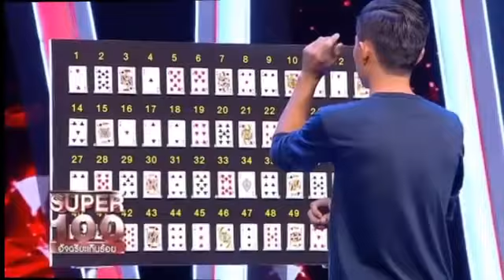រំភើបជំនួស! លោក​ឧកញ៉ា​ ស្រី​ ចាន់​ថន​ បានឧបត្ថមដល់កូនខ្មែរយើងមួយ​រូប​ ដែល​ធ្វើ​ឲ្យ​ពិភពលោក​ស្គាល់​កម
រំភើបជំនួស! លោក​ឧកញ៉ា​ ស្រី​ ចាន់​ថន​ បានឧបត្ថមដល់កូនខ្មែរយើងមួយ​រូប​ ដែល​ធ្វើ​ឲ្យ​ពិភពលោក​ស្គាល់​កម្ពុជា​កាន់​តែ​ច្បាស់នូវទឹកប្រាក់ចំនួន….